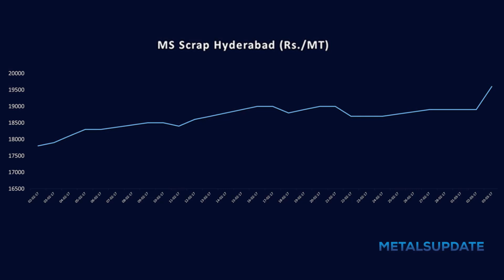Daily Metals- Iron,Steel,Copper,Aluminium,Zinc,Nickel-Prices,News,Analysis & Forecast 03/03/17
Metalsupdate News 03 MAR 2017